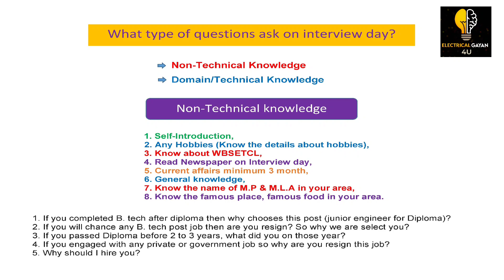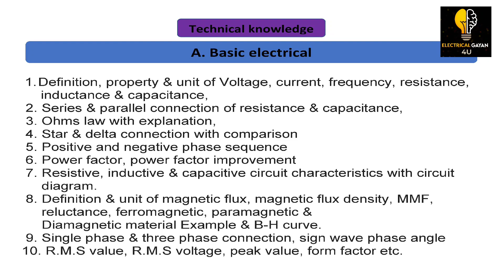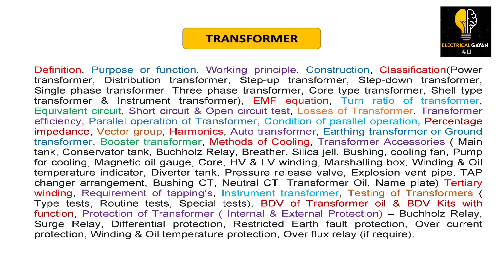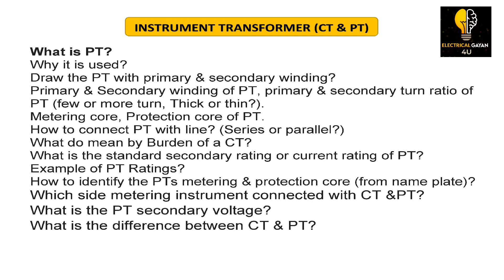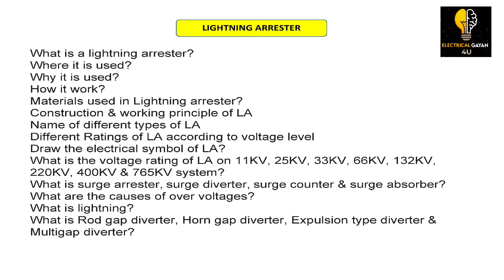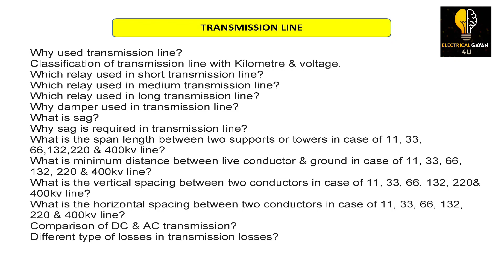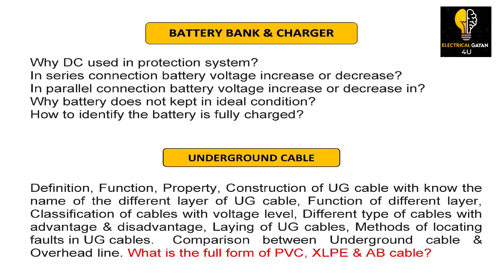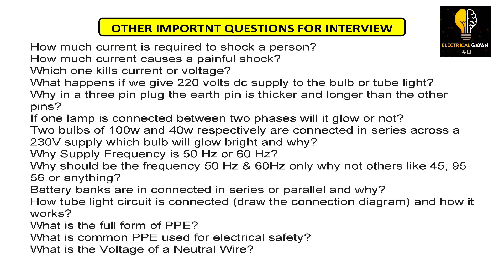Preparation for Interview for the post of JE(E)-II WBSETCL@electricalgayan4u.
How to Prepare for an interview for the post of Junior engineer (electrical) Grade-II, WBSETCL.

If you Watch this video from first to last & take preparation for all questions that I describe my video I am sure you are crack the interview exam.